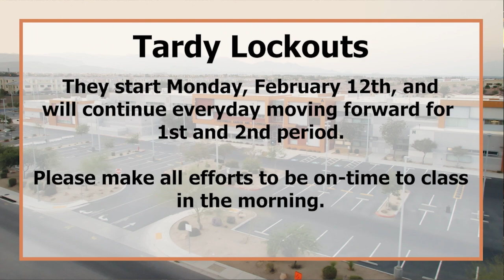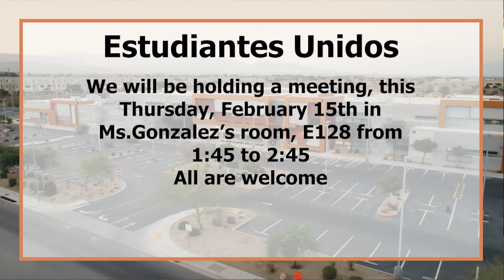Route 131 for 2-14-24